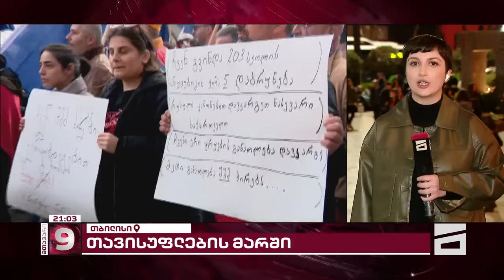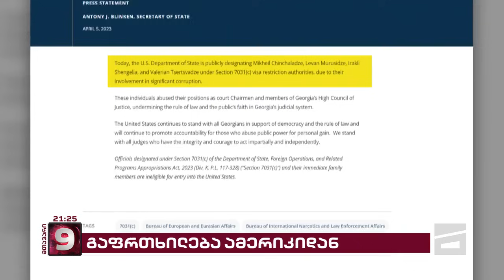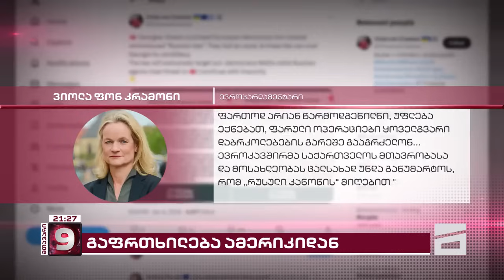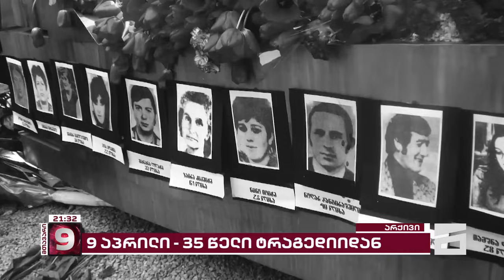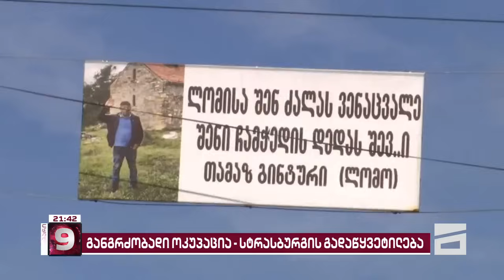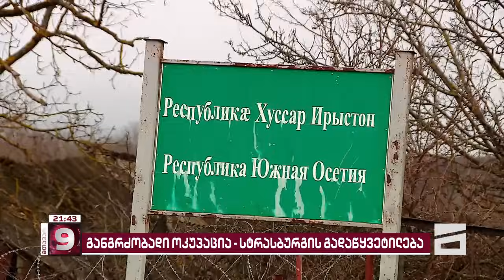მთავარი 9 საათზე - 09.04.2024